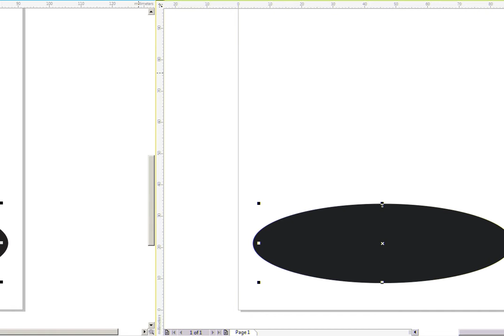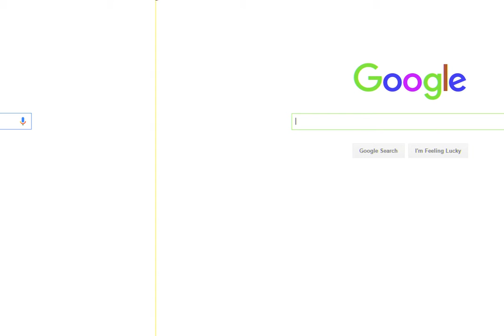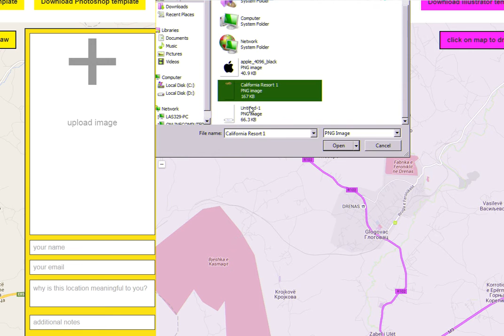How To Make a SnapChat Geofilter 2016